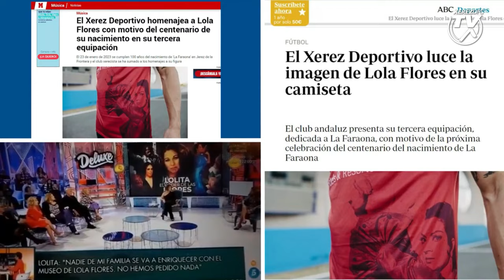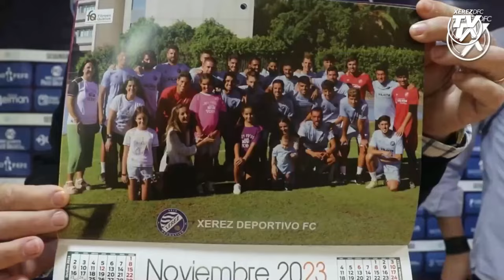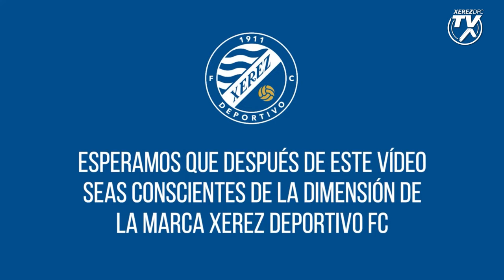I Encuentro Networking con patrocinadores del Xerez Deportivo FC